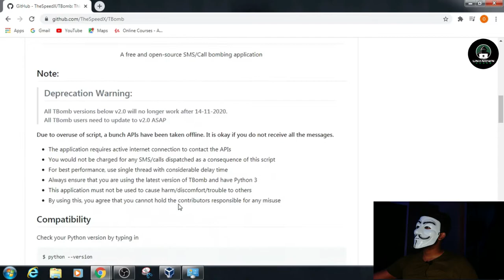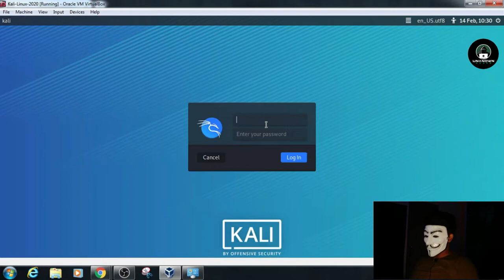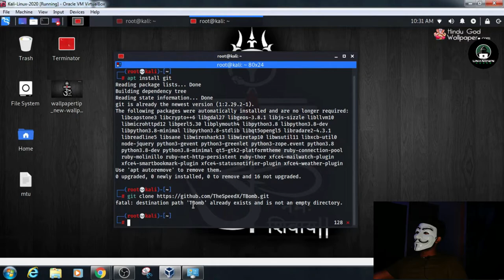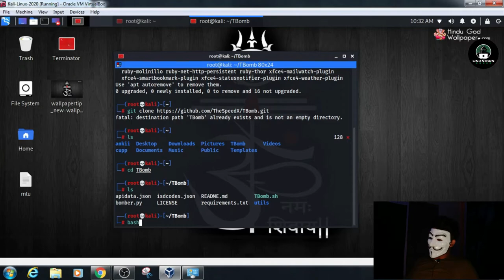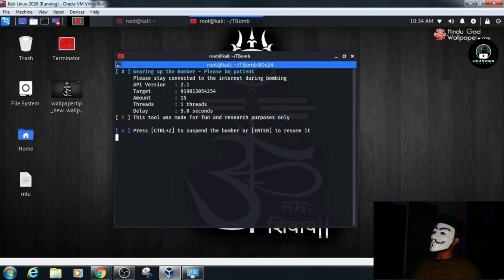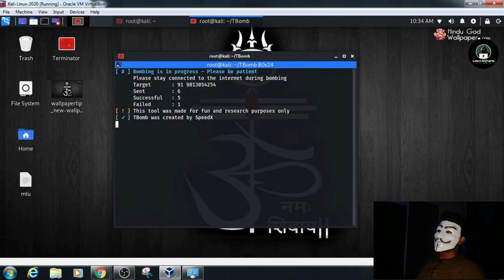Free Unlimited call to anybody| 100%| fake call | fake number showing calls| free credits